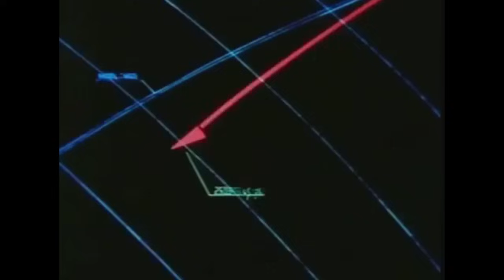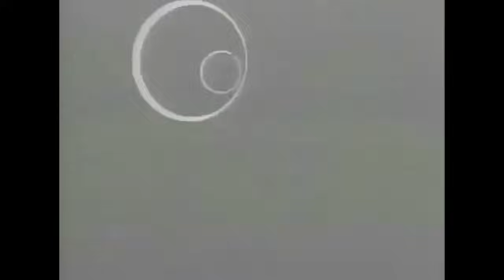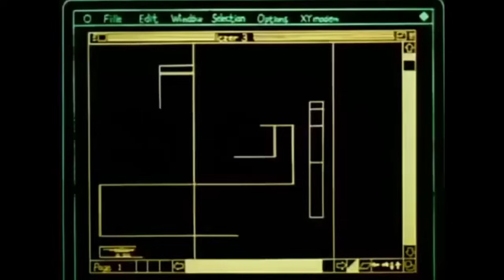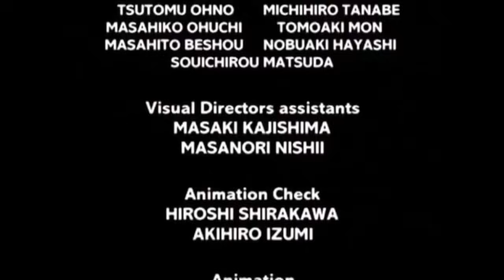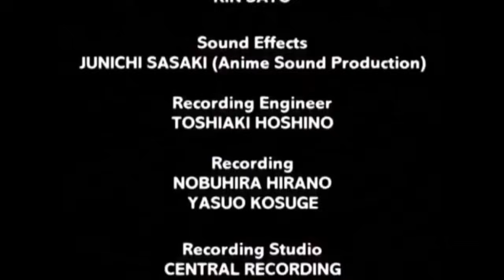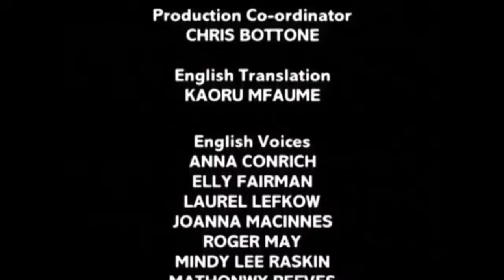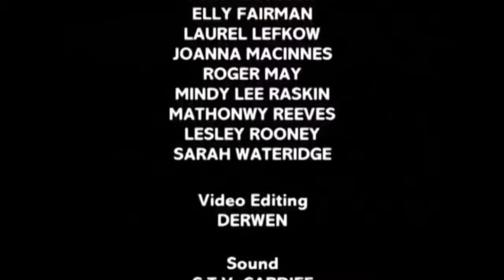Anime Grindhouse: Iczer Reborn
This video is intended to provide an adult audience with nostalgia for classic and obscure cartoons from a past era.